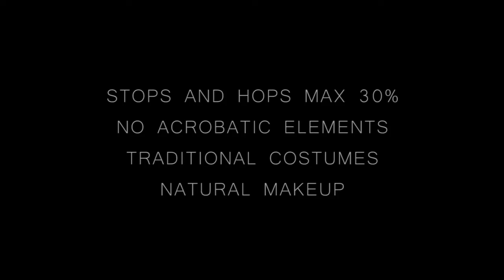New discipline - Baton Classic Majorette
Author: IFMS & vysilamezive.cz